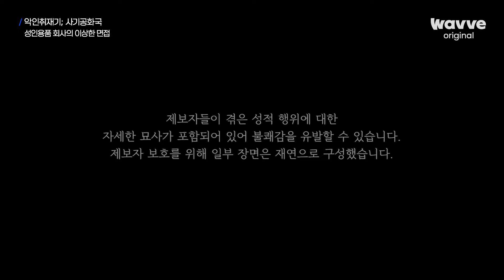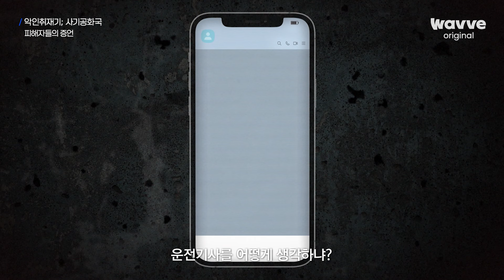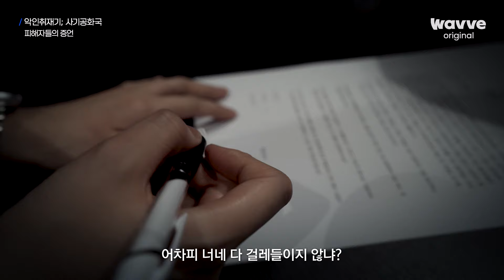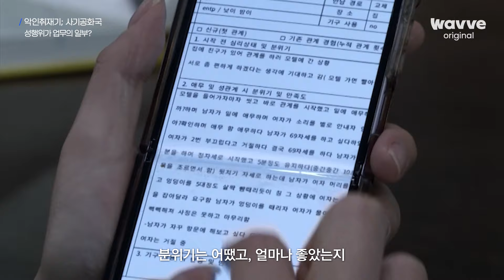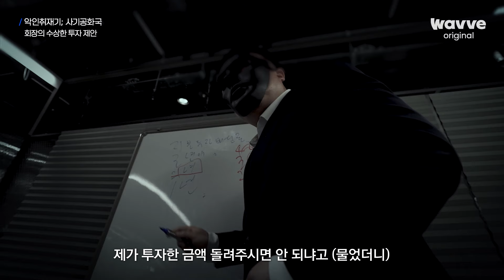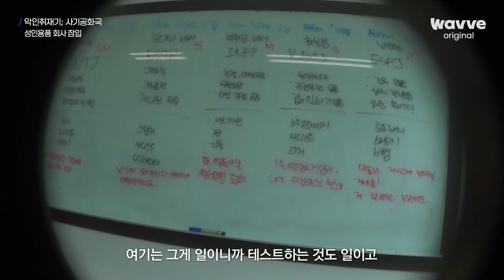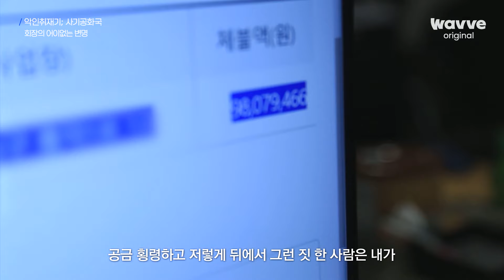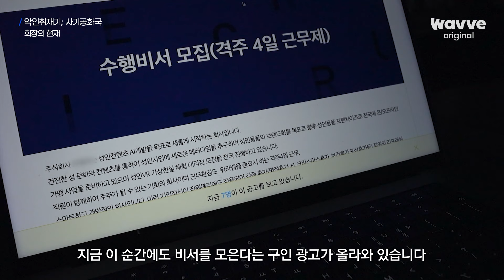[악인취재기; 사기공화국] 3화 요약 | 성행위가 업무의 일부라는 추악한 변태 회장의 악행 | 웨이브 오리지널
직원들 가스라이팅 하며 성관계 지시와 강요
불법 촬영과 협박, 상습적인 임금 체불 등
끔찍한 성인용품 회장의 악행을 고발합니다

웨이브 오리지널 다큐멘터리 [악인취재기; 사기공화국]
지금 웨이브에서 독점 스트리밍 중!